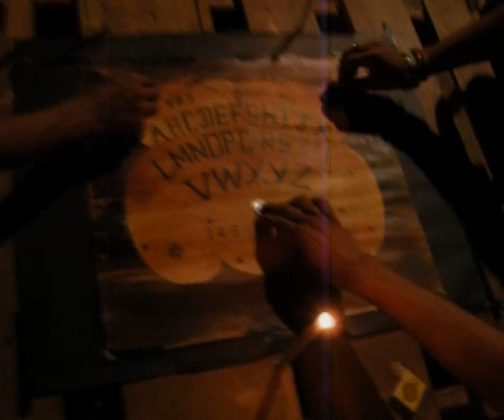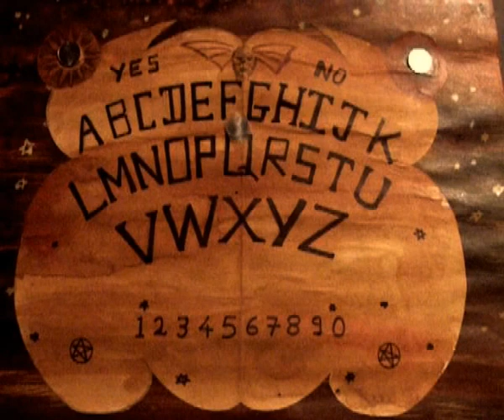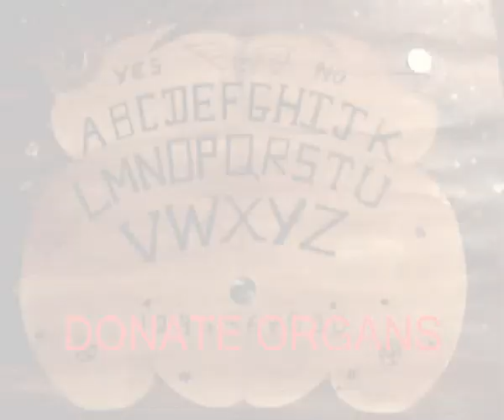Plan-Chet (Donate organ) - short film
this short film  is  Awarded 'Best Cinemetography' at Akruti 2009 (Annual festival at Areana,Andheri)
About the concpt:
this short film is about a four guys how play "plan-chet" game and tried to bring soul, ( for their own fun (lolz) ) actuly the concept is about donate organ .. i tried to show that ... a soul or a sprite always try to communicate with this world in any ways and want some good thing or bad thing to b happend anytime and may b want to fullfill there desires and wishes that remains half ways to life and ...